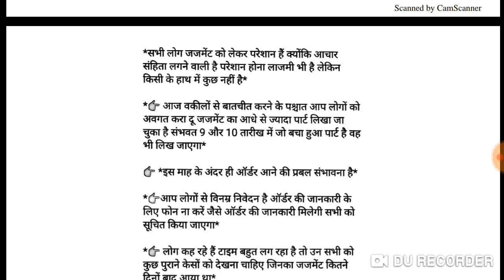Shikshak bharti update 69000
Rohini classes